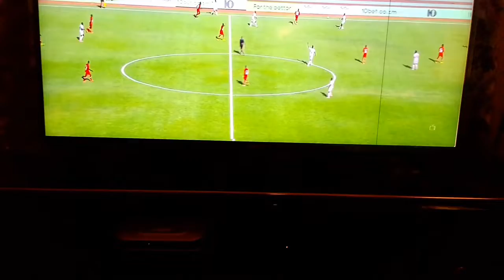GOÀL LA RED ARROWS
simba 0 -red arrows 1